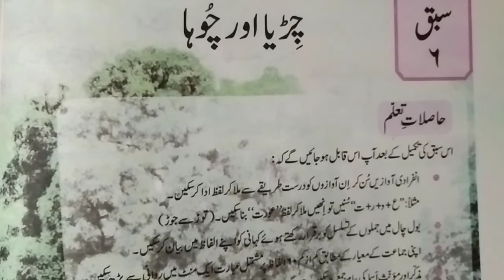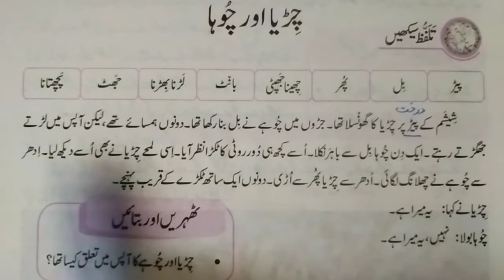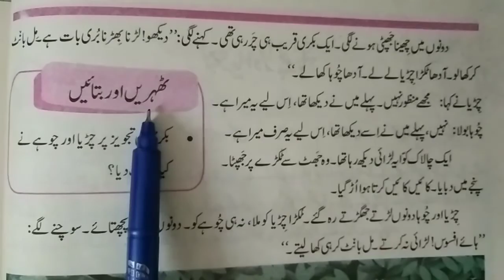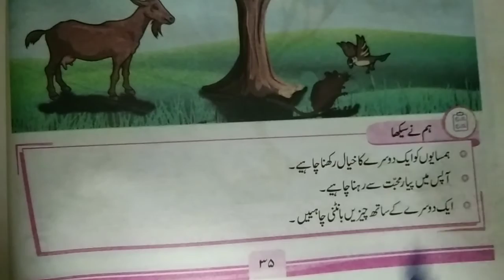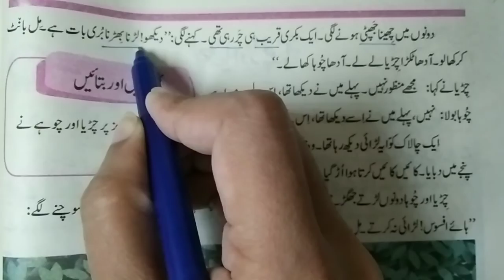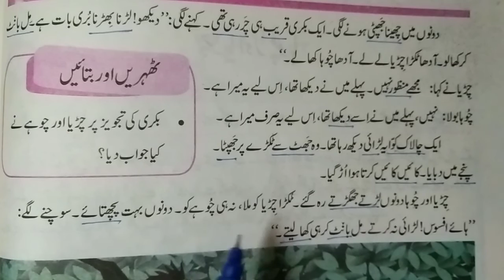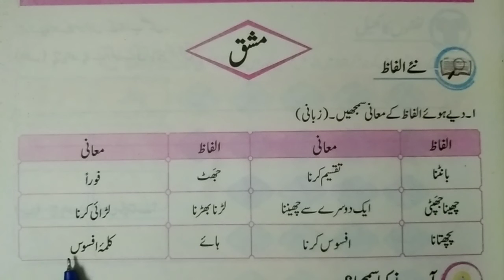Unit No 6 Choha or Cherea | Two Class New Book Urdu | Complete Reading | Quaid-e-Azam Academy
This video is recorded for all the Two Class Students Punjab Text Book Board